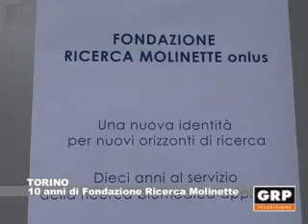Torino, 10 anni di Fondazione Ricerca Molinette - GRP Televisione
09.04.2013 TORINO 10 anni di Fondazione Ricerca Molinette